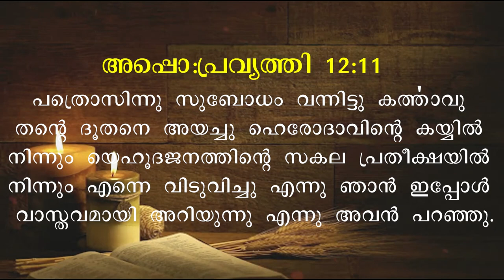പ്രതീക്ഷകൾ അവസാനിച്ചിടത്ത് പ്രവർത്തിക്കുന്ന ദൈവം | Short Message Malayalam | Pastor Roy Henry